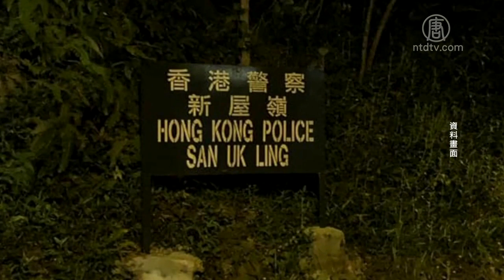少女抗争者失踪 寻获成浮尸 港人吁公开CCTV 720P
文章标题：少女抗争者失踪 寻获成浮尸 港人吁公开CCTV

【新唐人北京时间2019年10月11日讯】香港大规模反送中抗争，过去四个多月。港府和港警的执法方式，出现越来越多争议和疑虑，而且四个月以来，有108起轻生案件。周五，港人自发性发起各种活动，声援遭受港警性暴力的中大女生，以及15岁少女浮尸案。

星期五中午，港人在遮打花园集结，谴责港警对女性抗争者使用性暴力，他们选择随机路线，向中环方向前进，沿途喊著口号。日前香港一位中大女生，控诉警方捉捕她后，以性暴力对待，引发舆论谴责。香港网友自发性发起集会声援。有中大学生直言，新屋岭扣留中心，将港人的恐惧，具体化为一个地方。

中大学生：“人们是不应该会对普通警察，或是对司法制度是有所恐惧的。新屋岭是将我们一直以来对于警权，对于整个司法制度的恐惧，具体化变成一个地方。”

从六月港人发起大规模反送中抗争，至今港府不断对港人各种恐吓，血腥镇压，一再漠视民意。有绝望的港人留下遗嘱轻生，同时也发生不少离奇死亡案件，引发市民疑虑。一位擅长游泳的15岁女抗争者陈彦霖，在九月下旬失踪，后来在油塘一带海面被发现捞起时，已经是全裸遗体。这个案件备受争议，港人纷纷质疑少女是“被轻生”。

中大学生：“为什么大家都会统一选择跳海？跳海并不是寻常的轻生方式。不禁让人联想到警方是否用相同方式，处理一些民间示威者。”

对于这个案件，港警声称要顾及少女隐私，不会讲太多。

警察公共关系科署理总警司 江永祥：“根据监视器纪录，我们最后看到这个死者，在9月19日。我们看到她赤脚走到海边，尽管我们无法确定死亡原因，但是根据死亡情况，死因没有任何可疑之处。我可以证实，她没有因为任何反送中案子被捕。有些讯息，请原谅我无法在此处公开宣布。”

但关注这个案件的香港市民，上午在陈同学就读的知专设计学院发起悼念活动，并要求学校交出监视器画面，还原真相。

新唐人亚太电视佘志诚、胡宗翰、黄彦菱台湾香港综合报导

然后人数。

大纪元

2005年1月12日